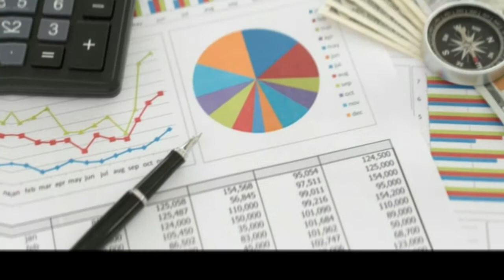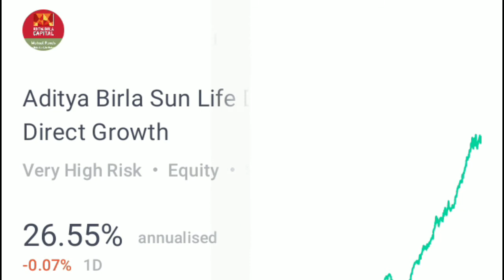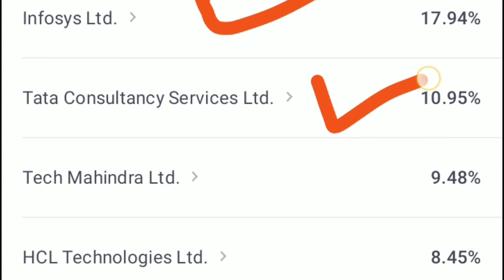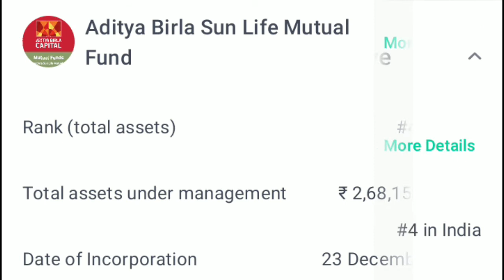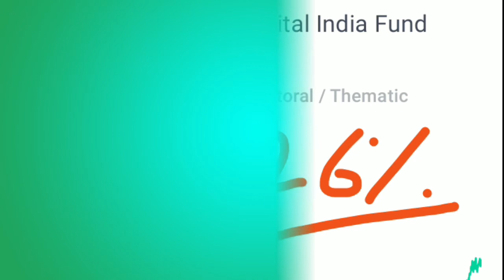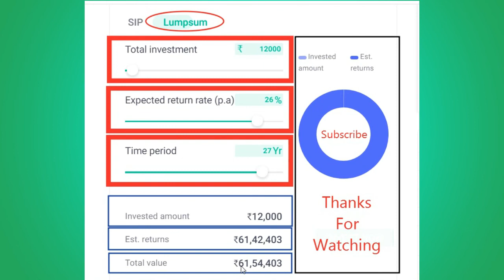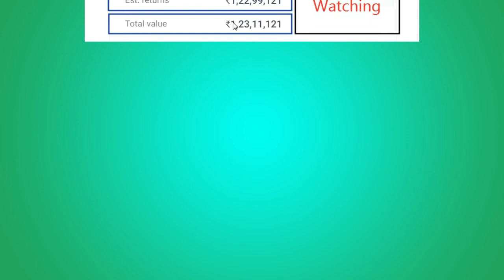₹1,23,11,121/- रु की नगद राशि पाएं 🔴 जमा करें मात्र ₹12/- हज़ार रु एक साथ 🔴 BIRLA BEST FUND SCHEME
hello dosto agar aap apne liye koi aesi best scheme dekh rahe hain jahan aap nivesh kar ke accha fund tayar karna chahte hain to aap birla ki es best scheme mein matr 12 hazar ru nivesh kar ke apne liye 1cr 23 lakh ka bda fund bna sakte hain.

aditya birla digital india fund.
birla mutual fund.
birla mutual fund performance.
aditya birla mutual fund.
aditya birla mutual fund se paise kaise nikale.
aditya birla sun life digital india fund.
aditya birla sun life dividend.
aditya birla sun life digital india.
mutual funds schemes in india.
mutual funds scheme.
mutual funds schemes in hindi.
different mutual funds schemes in india .
types mutual funds schemes india .
mutual funds liquid schemes .
types of mutual funds schemes .
mutual funds vs post office schemes.